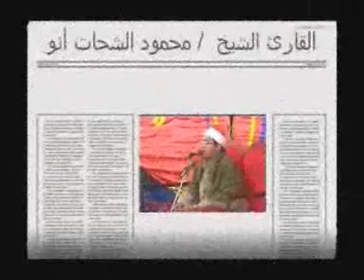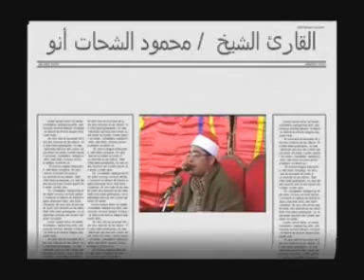Sheikh_Mahmood_Shahat-Surah_Naml-2009-Part_3_of_5.flv